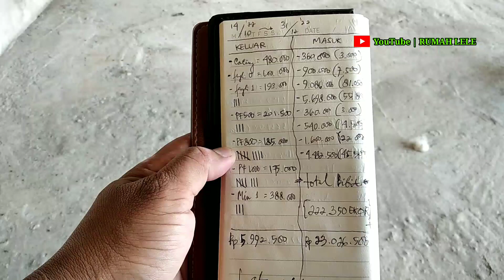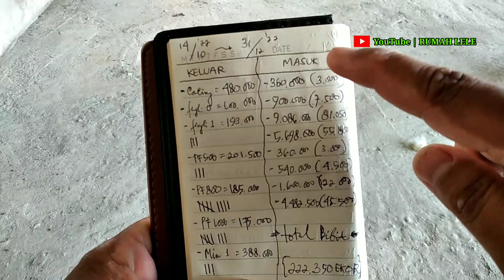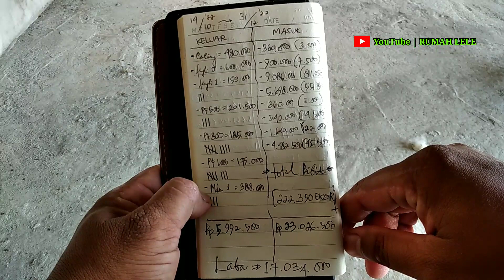REVIEW Rincian Modal Pakan Dan Laba Bersih Bibit Lele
Berikut video rincian modal pakan dan laba bersih bibit lele